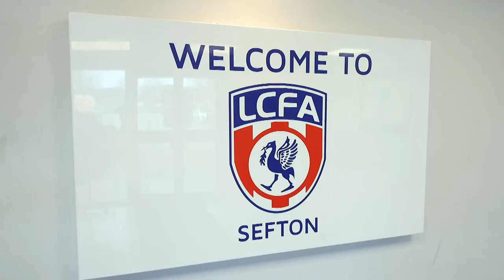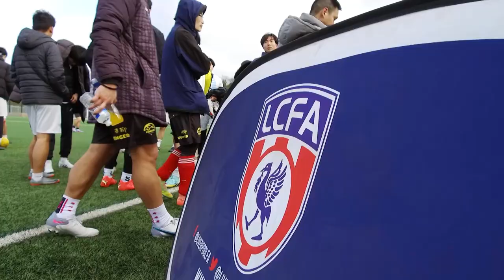Liverpool FA host Frank Soo Cup 2023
A new collaboration between Liverpool County FA and the Frank Soo Foundation aims to unearth and showcase East and South East Asian talent across Liverpool in honour of Frank Soo, the first player of Asian descent to play for England (unofficial war time caps), who grew up in Liverpool and still has many family ties in the city.